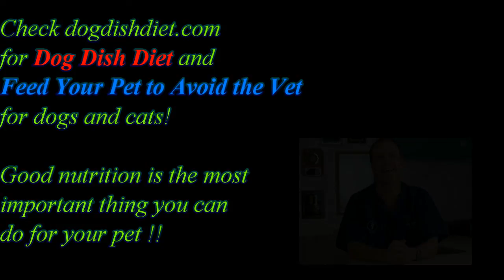Anxiety, Fireworks:Dog on a Treadmill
Anxiety can result from loud noises and fireworks. Keeping your dogs safe and sane from these is important. You can put your dog in a quiet safe area with white noise, a fan, radio, TV or keep them close on a leash and give them attention. You can also give them an artificial "hug" with a "thundershirt"